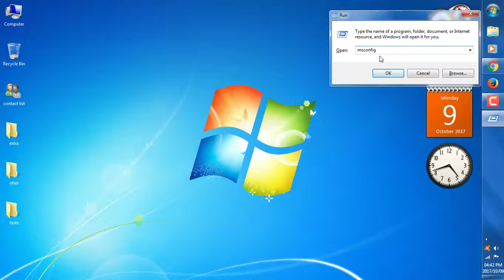how to boot your computer/pc more faster| increase start up speed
hey ! make your pc boot more faster by simple trick :)

The Test System
Rather than artificially creating a slow-booting system by installing a bunch of glop from the Web, I decided to use an existing system--one that I use almost daily. It's not my speedy, SSD-equipped production system, but my system for performance-testing add-in graphics cards. Since that system also serves as a backup content editing system, I've installed Adobe Master Collection 5.0 on it, along with all of the extraneous stuff Adobe likes to add to a system. Microsoft Office is another major software component.

boot your pc faster
faster pc boot
boot pc fast
This setup allowed me to test real-world improvements in boot times on a system that reflected real-world usage. Over the years, I have installed numerous graphics cards on it, which also means numerous driver installs and uninstalls. Games and applications have come and gone, too. What you won't see from optimizing a gradually cluttered real-world system are insanely big improvements, as you might with some of the artificial tests that are floating around.

The PC Boot Process
window fixesIllustration by The Heads of StateWhen you fire up your PC, the processor performs some initial startup steps and then looks for a specific memory address in the boot loader ROM.

how to boost your pc faster
how to boot up your pc faster
your pc boot up faster avg
make your pc boot faster with these bios tweaks
make your pc boot up faster
boot your pc faster virus
boot your pc faster videos
boot your pc faster version